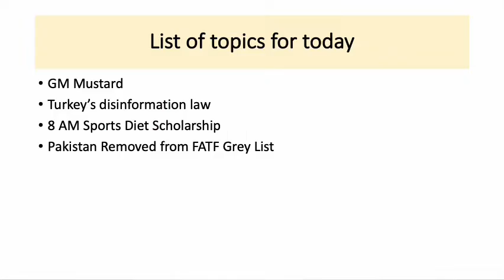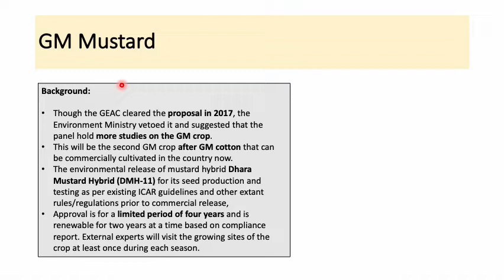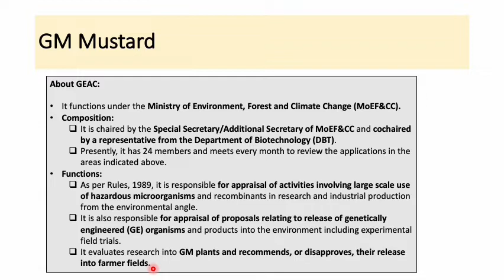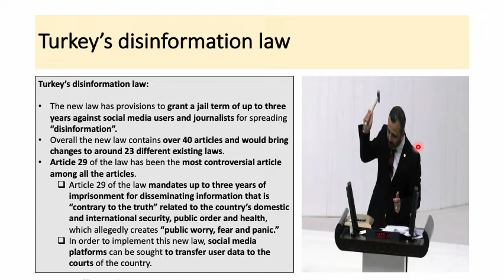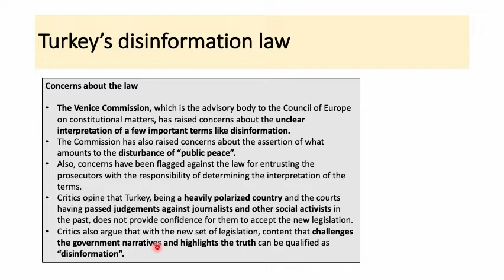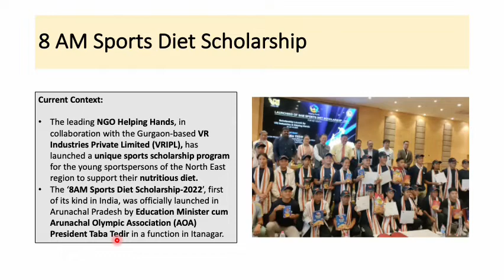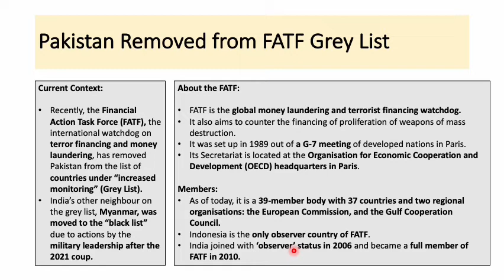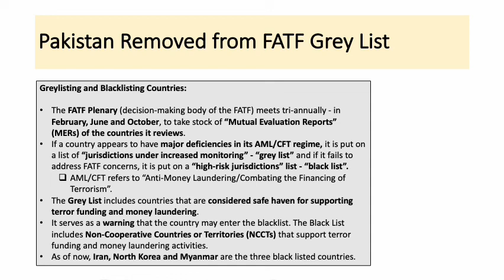The Arunachal Times & others Analysis - 28th October 2022 - EduMiles Academy - APPSC Coaching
EduMiles Academy - Best APPSC and UPSC coaching in Arunachal Pradesh - Both Online and Offline courses are available

Today's topics are:
GM Mustard
Turkey’s disinformation law
8 AM Sports Diet Scholarship
Pakistan Removed from FATF Grey List